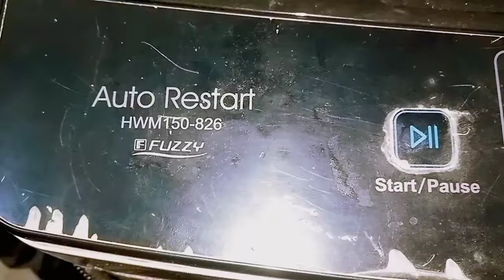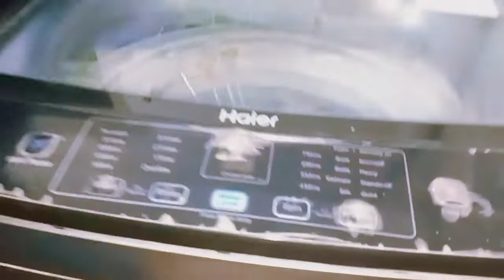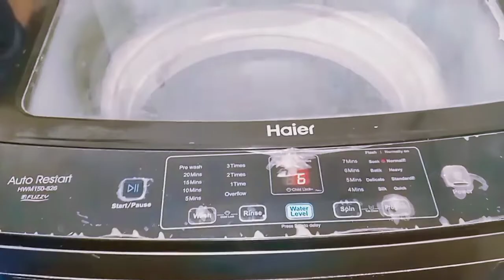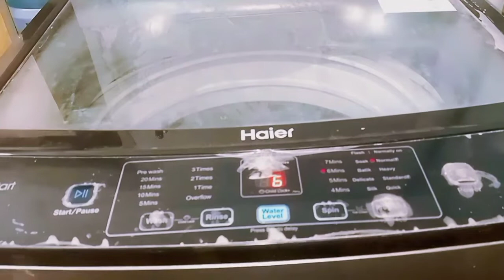𝙷𝙰𝙸𝙴𝚁 𝙰𝚄𝚃𝙾𝙼𝙰𝚃𝙸𝙲 𝚆𝙰𝚂𝙷𝙸𝙽𝙶 𝙼𝙰𝙲𝙷𝙸𝙽𝙴 | 𝚜𝚞𝚜𝚙𝚎𝚗𝚜𝚒𝚘𝚗 𝚛𝚘𝚍 | 150 𝙼𝚘𝚍𝚎𝚕 𝚌𝚑𝚊𝚗𝚐𝚎 𝚗𝚎𝚠